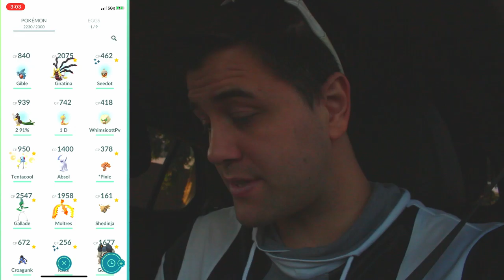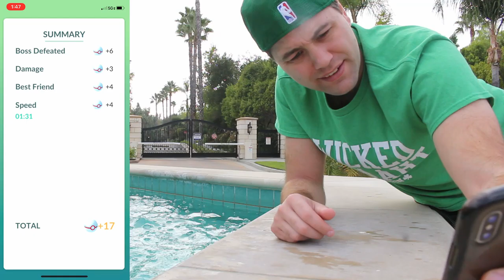*SHINY GIRATINA ORIGIN HUNT!* Giratina's Revenge!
This week on JoltyJon13 -

It has been one year since Giratina Altered cursed JoltyJon13 to 51 raids for his shiny. Now in 2020, shiny Giratina Origin appears from the Distortion World and Jon's determined this time around the hunt will be swifter. Is he right, or does the curse continue??

Music Copyright